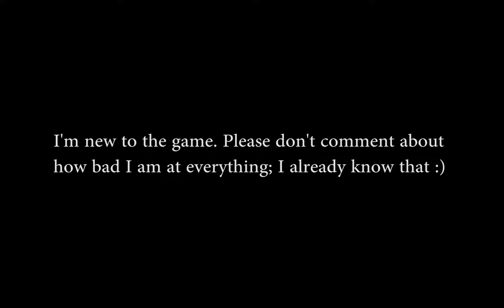Paladins: Getting Boop Kills as Ash (for fun)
a FOR FUN video I made from Paladins footage where I get kills by knocking other champions off of the map.